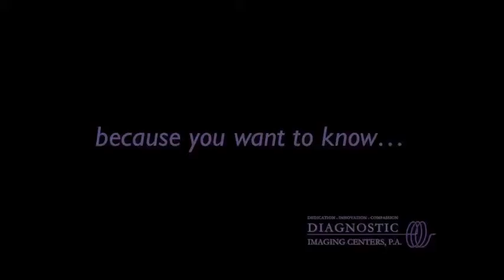CT exams: just the basics - Dr. Tricia McGhie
Dr. Tricia McGhie explains the basics about CT scans